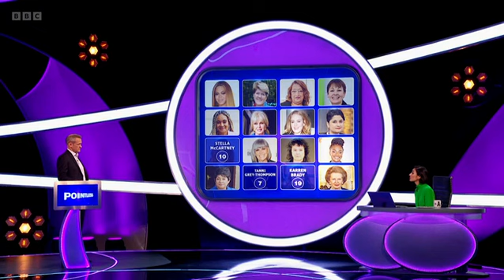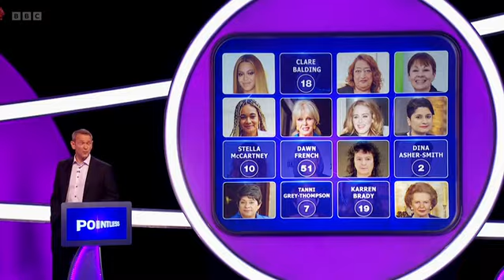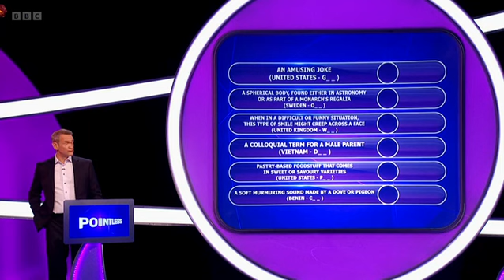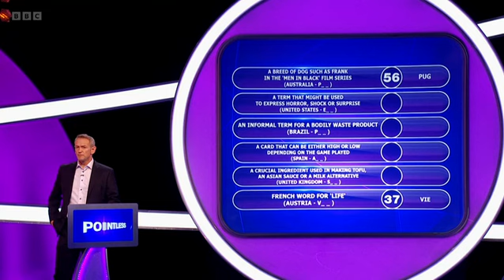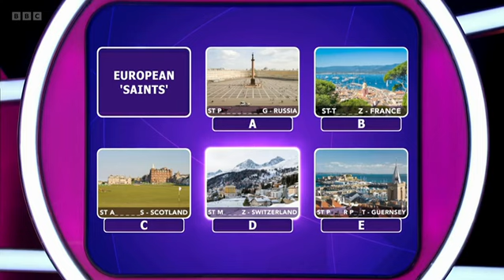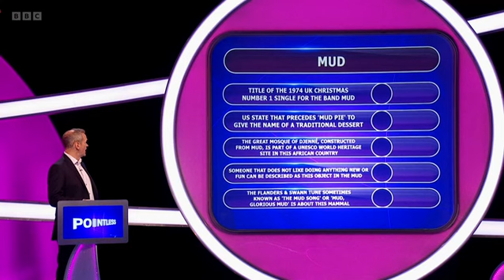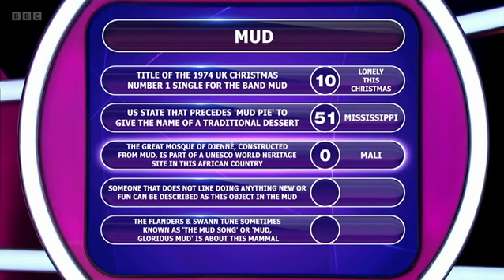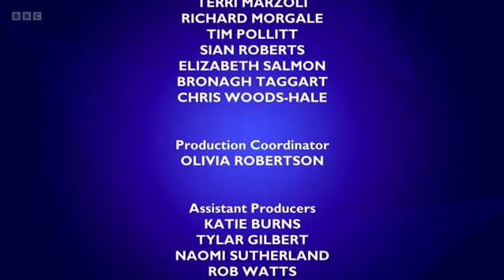Pointless S31E18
Check out the ears on Xander.